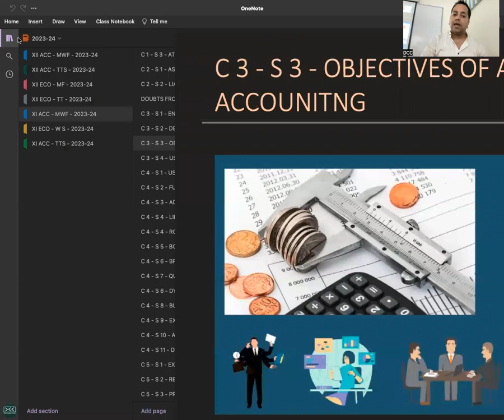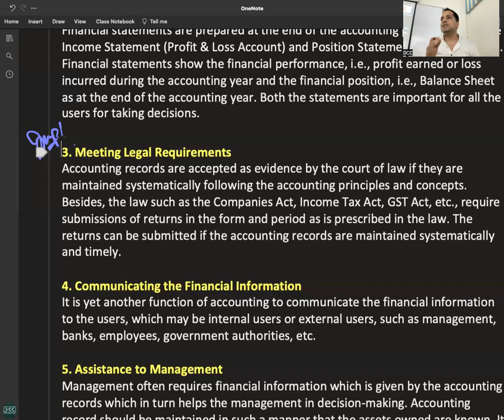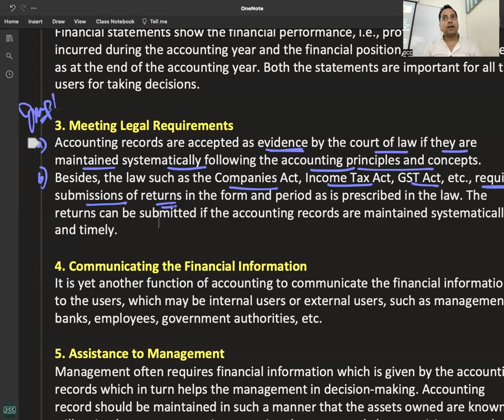C 4 - R 2 - Functions of Accounting